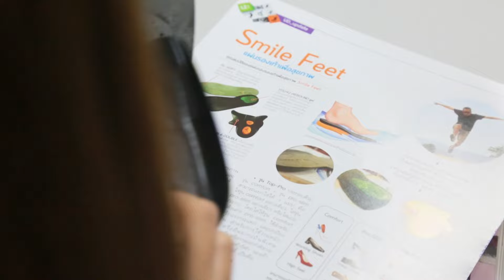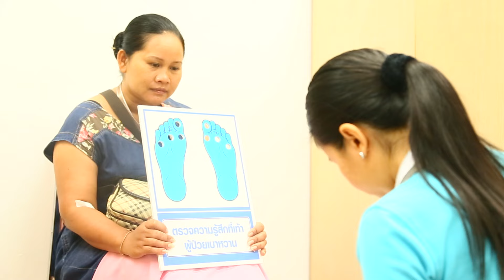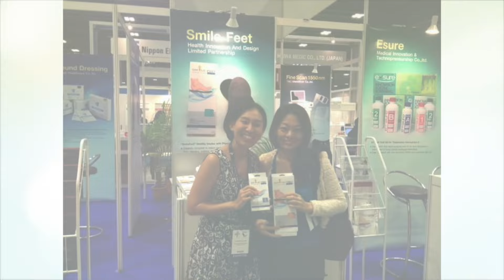Smile Feet : Mrs. Chanthima Wongsiri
Mrs. Chanthima Wongsiri
Managing Director
Health innovation and design limited partnership